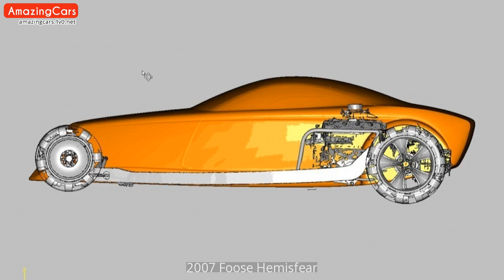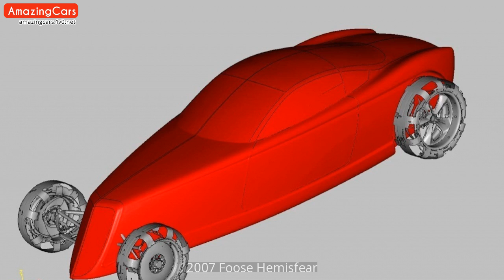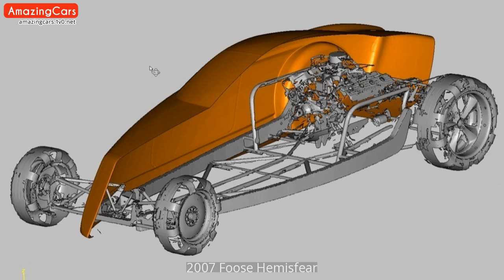2007 Foose Hemisfear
2007 Foose Hemisfear Pictures.
2007 Foose Hemisfear tuning.